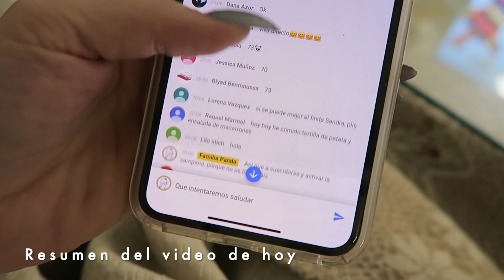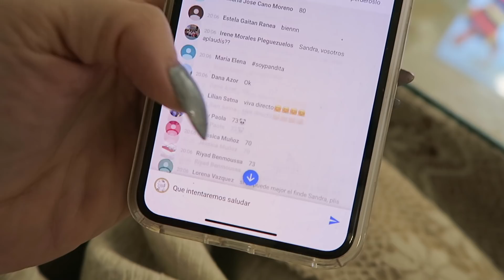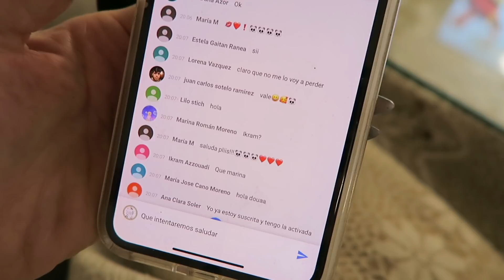ME LEVANTO FATAL I Vlogdiario 13 (24/03/20) Familia Panda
MIENTRAS ESTEMOS EN CUARENTENA INTENTAREMOS SUBIR VIDEO TODOS LOS DÁS.

Dicho esto, solo deciros que nos encanta leeros vuestros comentarios y como siempre conocer vuestras tácticas y vuestros consejos, me seran muy útil tanto a mi como a todos los padres y abuelos que vean este video.

MIS INSTAGRAM